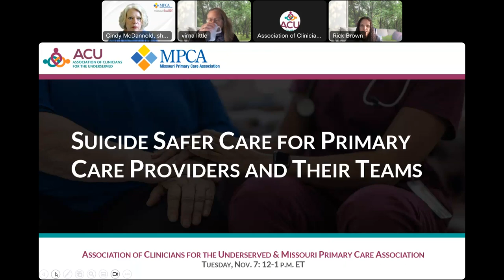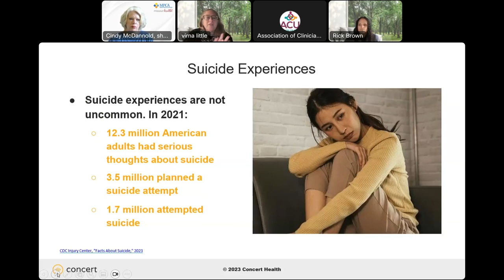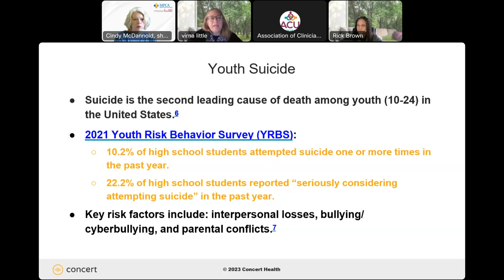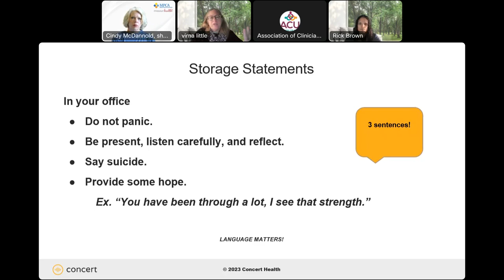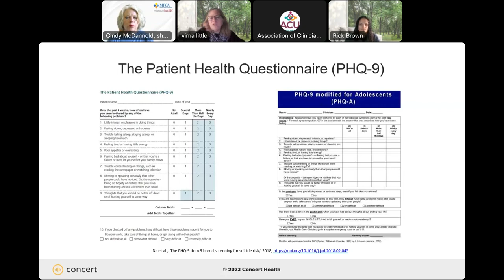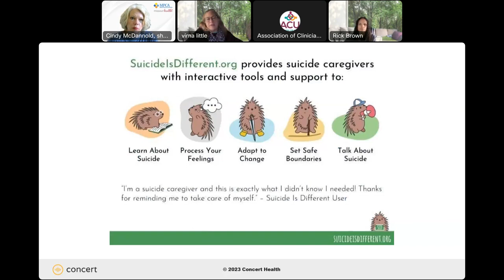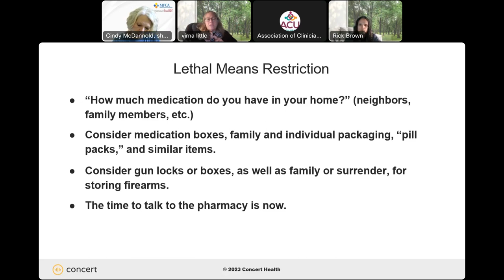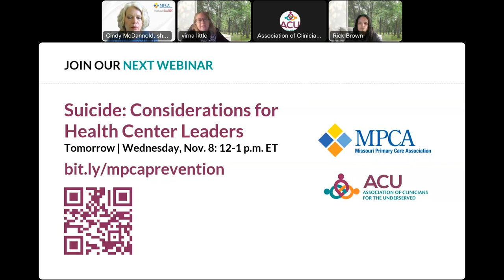MPCA/ACU Suicide Prevention Series: Suicide Safer Care for Primary Care Providers and Their Teams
Co-Hosted by the Missouri Primary Care Association and Association of Clinicians for the Underserved

This training will provide a comprehensive approach to the identification and management of patients at risk for suicide in a primary care setting and within the course of a routine primary care visit. Participants will learn the role primary care can play in suicide prevention, risk assessments, lethal means restriction and safety planning. This training is strongly recommended for all medical leadership, primary care providers and their teams.

Presenter:
• Dr. Virna Little, PSyD, LCSW-r, SAP, CCM, Co-Founder and Special Advisor for Advocacy & Research of Concert Health, Co-Founder and Chief Operating Officer of Zero Overdose

Hosts:
• Cindy McDannold, MA, Behavioral Health & Substance Use Disorder (SUD) Program Manager, Missouri Primary Care Association
• Rick Brown, MA, Associate Director of Communications and Membership, Association of Clinicians for the Underserved

Find more resources on suicide prevention in primary care in our Suicide Safer Care program

Interested in learning more about informative free webinars and resources from the Association of Clinicians for the Underserved?